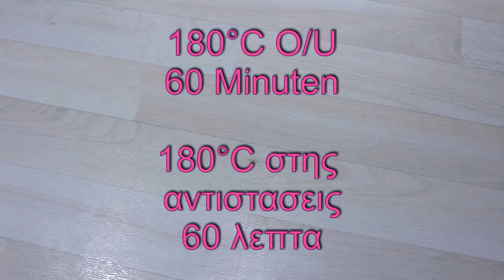Πουρές Κολοκύθας / Πως φτιαχνω πουρε κολοκυθας / Christina Kyvranoglou Greek Kitchen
Kάντε ΚΟΙΝΟΠΟΙΗΣΗ και μοιραστείτε το βιντεο με τους φιλους σας!

Αφησε μου ενα ΣΧΟΛΙΟ και κανε “Μου Αρέσει / LIKE”, εάν σας άρεσε.